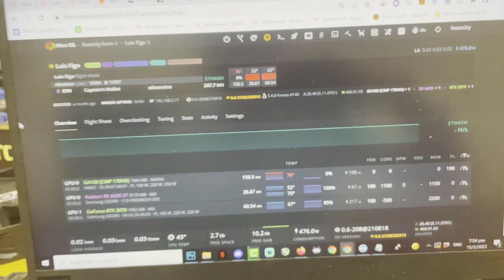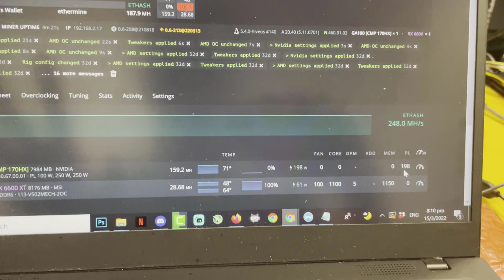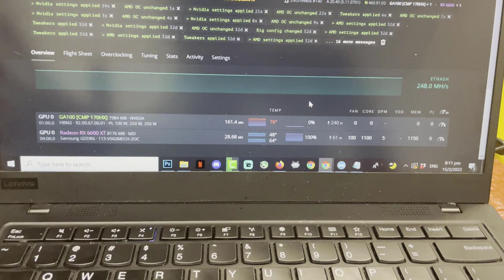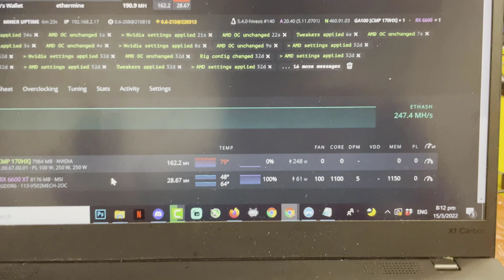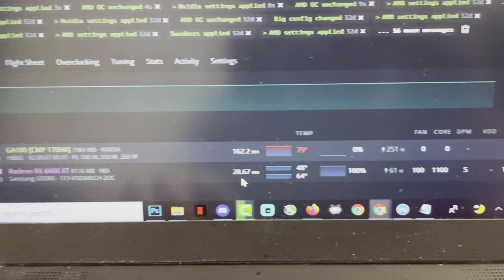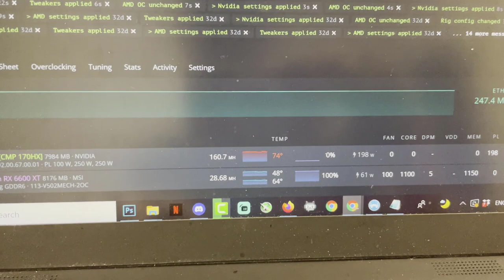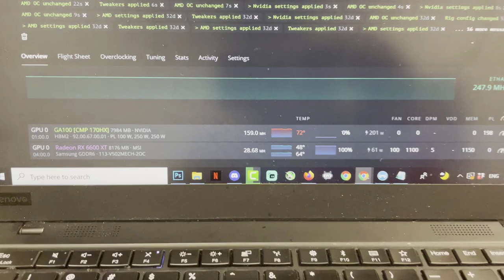Nvidia CMP 170HX Compact Blower Fan Shroud Crypto Mining 2022 ξ ₿ 香港加密貨幣挖礦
🧹 You can order the similar vacuum / blower @

✨ You can order the similar cleaning GEL @

🖥️ You can order the similar server case in the video @

🧯🔥 You can order Automatic Fire Extinguishers @

🌬️ You can order the similar floor fan in the video @

and discuss about Crypto!